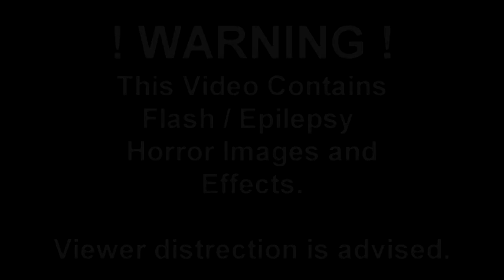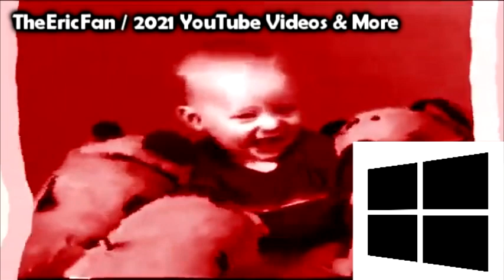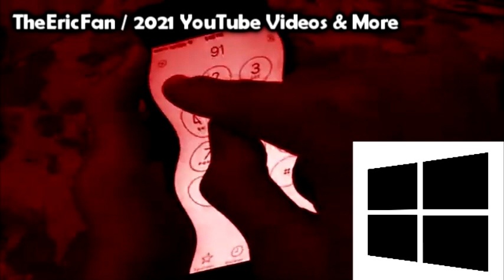(REUPLOADED) Paramount Home Video Feature Presentation ~ 109 Terrabillion More Times Scarier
Full Description: The Paramount Home Video Feature Presentation Made Over 109 Terrabillion More Times Scarier

Original Upload Premiere Video Date: April 29th, 2021.

Special Thanks to: RodneySystems2007, HolySmokes22, John R. Enterprises Inc., and others for their sources and materials.

Made using VEGAS Pro 16.0, Blender v2.79, YTMP3 Video Converter and SaveFrom.